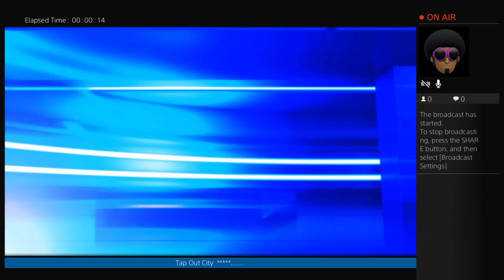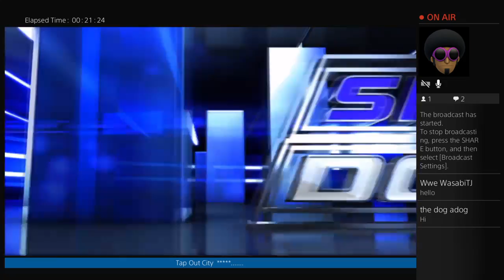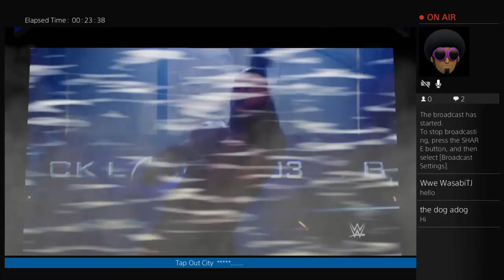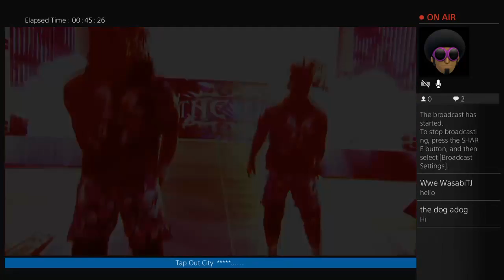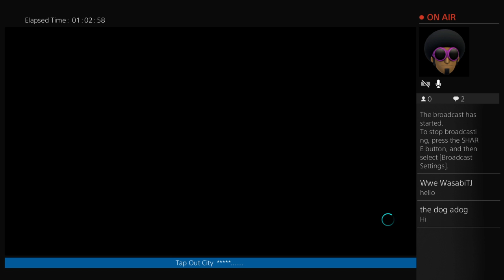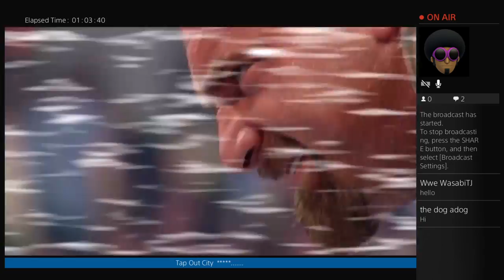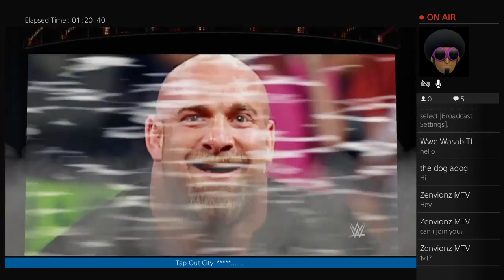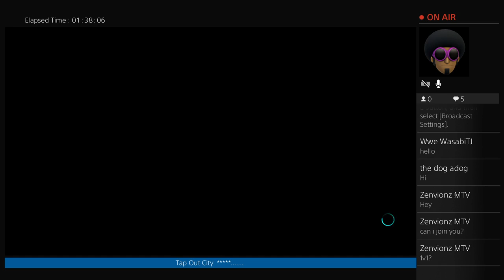phillynygiants09's Live PS4 Broadcast